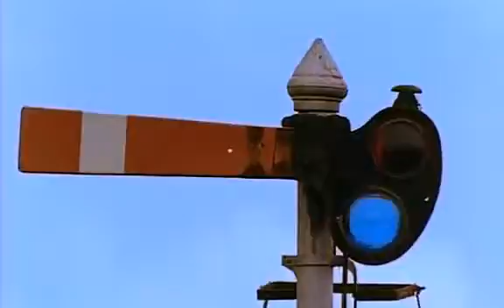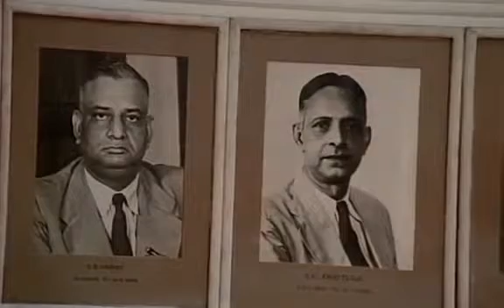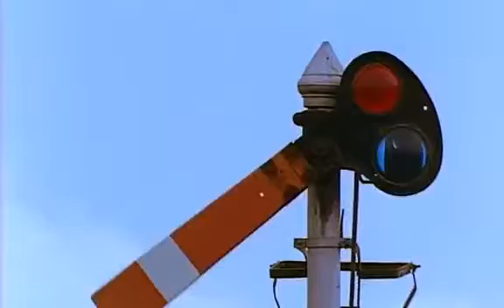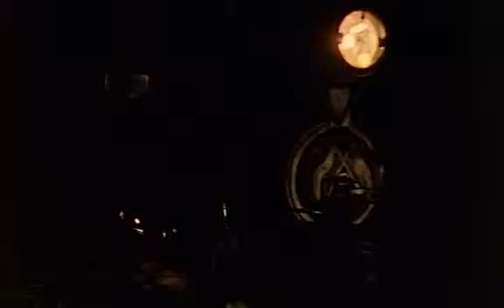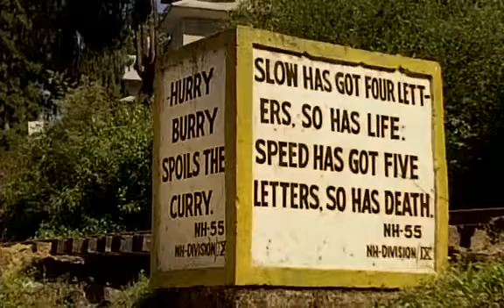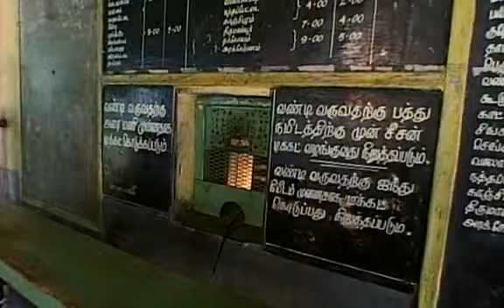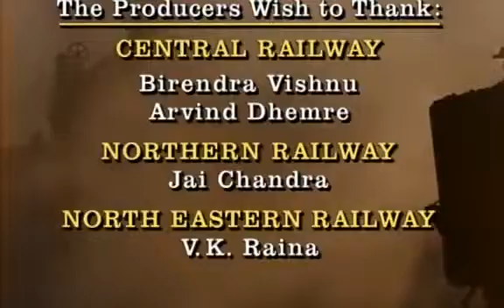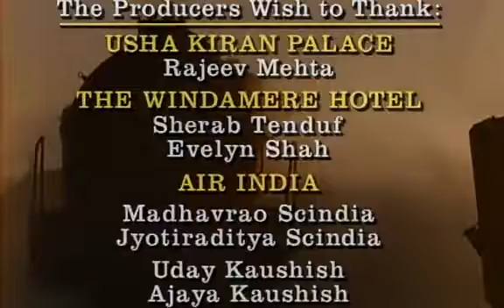The Great Indian Railway